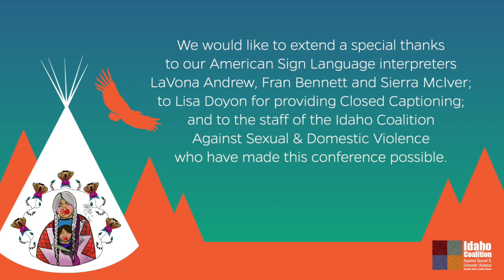Panel | Stories of Violence, Resilience, and Going Home & Conference Closing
Any work within Indigenous communities must be led by the community members most impacted by violence. We have an obligation to support the healing and resilience of survivors by intentionally creating space for them to share their stories. Their stories help others heal. Survivors illuminate what is standing in the way of justice and their stories aid in creating effective response resources. Survivors show us the foundation of how we address, mitigate and prevent violence in Indigenous communities. Join us for a moderated panel discussion of Indigenous survivors as they share their stories of violence, resilience, and going home.